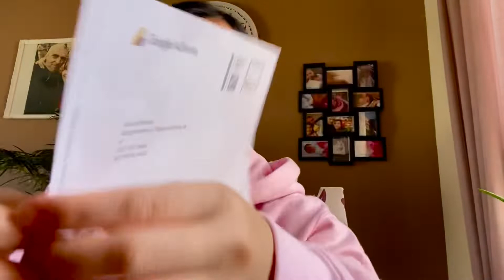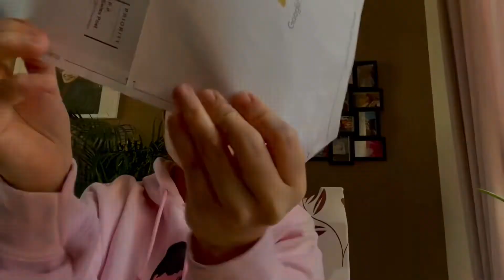MASAYANG KAINAN PINOY FOOD + NAKUHA KO NA ANG AKING ADSENCE HOORAAY || JOSA HRUSKA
Hello lovely people !.Enjoy for watching .love lots .